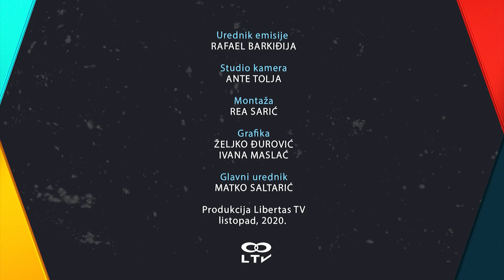JUŽNA TRIBINA #17 PETRUNJELA PAVIĆ I JOSIP BULIĆ; MATEO KRISTIĆ I DOMINIK GUSTIN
Gosti Južne tribine su članovi JK Dubrovnik 1966 Petrunjela Pavić i Josip Bulić - a govori s eo Europskom kupu održanom u Dubrovniku, judu, cijelom klubu, svemu i svačemu... U drugom dijelu ugostit ćemo trenera UNIDU futsal ekipe Matea Kristića te kapetana Dominika Gustina.